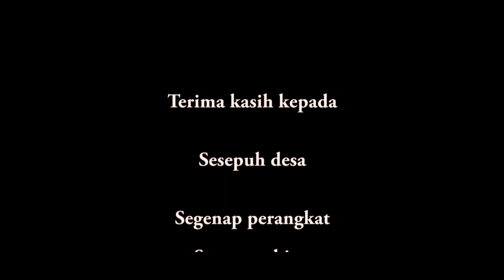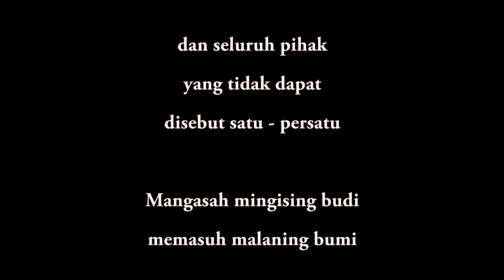Atraksi dan Penutupan Grebeg Suro 1440 H Umbulan, Kec. Dampit Kab. Malang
Sesepuh desa

Segenap perangkat

SUZUKI TEAM

BOLO DEWA

IVM STUDIO

KAMPOENG BANYOE

Segenap panitia

Seluruh peserta

dan seluruh pihak

yang tidak dapat

disebut satu - persatu

Mangasah mingising budi

memasuh malaning bumi

hamemayu hayuning bawana

Melatih ketajaman budi

Membersihkan angkara-murka di bumi

dan merawat berkah dan anugerah alam

harus menjadi tujuan hidup setiap orang

Hidup hanya sekali

mari menjadi manusia yang bermanfaat bagi semesta

Rahayu

GREBEG SURO 1440 H

Umbulan, 16 September 2018

Editor : Johan
Foto & Videographer :
1. Rahmad Ericanto
2. Wika
3. Dimas
4. Edward
5. Yoga
6. Abu Rizal
7. Stenly

Video Aerial :
1. Johan
2. Adhiyan
3. Abu Rizal

Tool :
1. Canon 7D
2. Nikon D7100
3. Nikon D90
4. Mavic Pro
5. Sony Alpha 6000